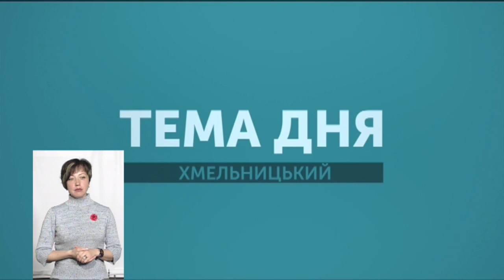ТЕМА ДНЯ 08 05 2019 Реалії примирення. Як воно досягалося і наскільки можливе нині?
У мікрорайоні Ракове у часи окупації був концтабір «Шталаг – 355». За словами  голови ради ветеранів 19 ракетної дивізії у Хмельницькому Віктора Черниша - із 65 тис. похованих у братській могилі - 50% українці, інші - це киргизи, білоруси, євреї – люди із всього Радянського Союзу. Про реалії примирення - у "Темі дня".